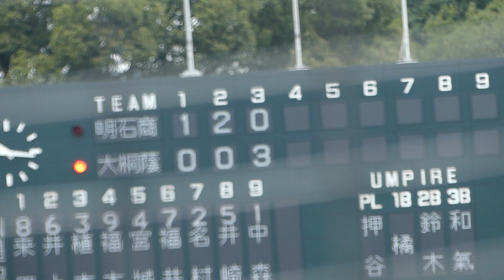大阪桐蔭 西野力矢 ホームラン(明石商業戦/2019秋季近畿地区大会 準々決勝)